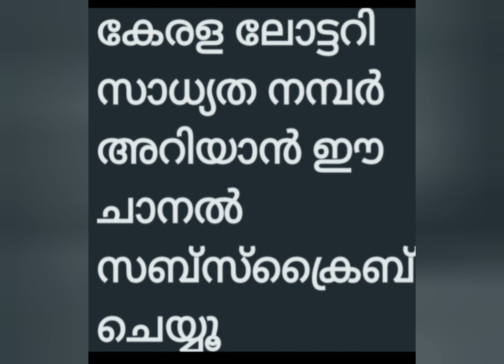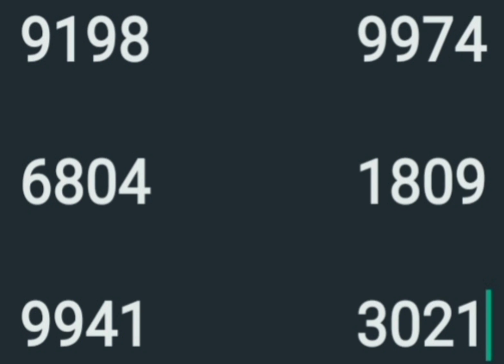18 8 23 കേരള ലോട്ടറി നിർമ്മൽ ചാൻസ് നമ്പർ part 1